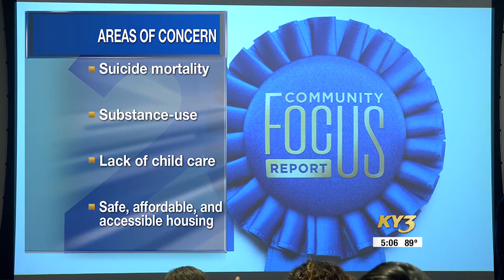2024 Community Focus Report for Springfield-Greene County community highlights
2024 Community Focus Report for Springfield-Greene County community highlights